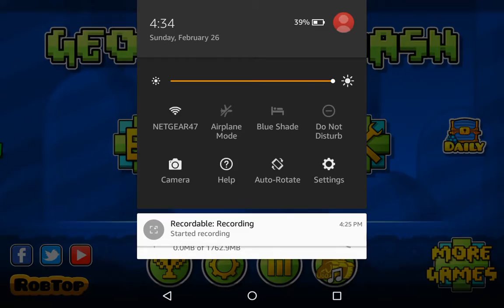WHAT IS GOING ON?! | Geometry Dash Pt. 1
AHHHHHHHHH
 Google + name: XxThePurpleKillerxX